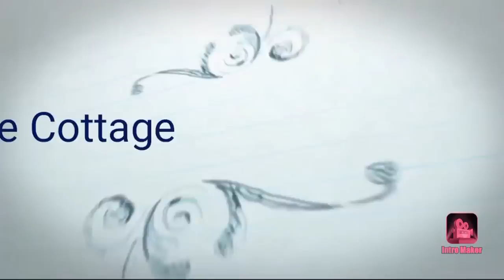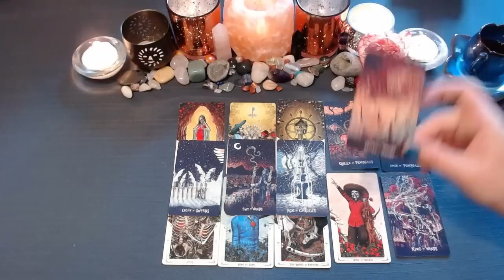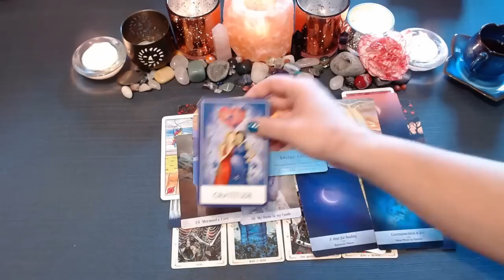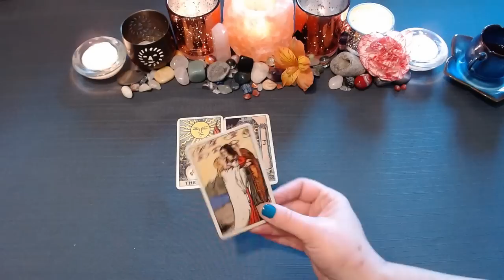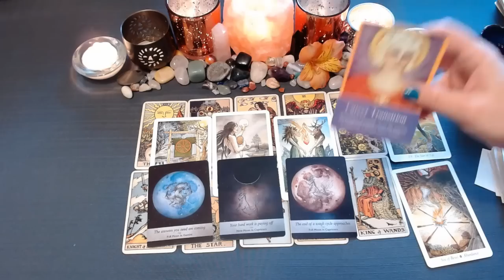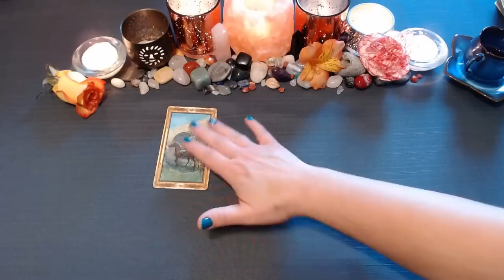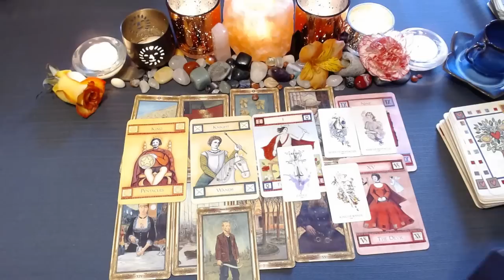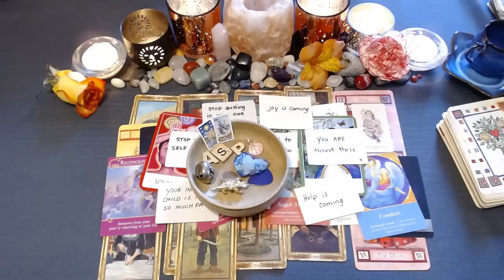⚠️💝✨A MESSAGE YOU NEED TO HEAR RIGHT NOW✨💝⚠️|🔮CHARM PICK A CARD🔮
Spirit has an URGENT MESSAGE that you need to hear today! This TIMELESS pick a card video has a MESSAGE for YOU!🌻

⏳TIMESTAMPS⏳
📍PILE 1) 1:35 carnation
📍PILE 2) 22:32 lily
📍PILE 3) 39:30 rose

God Bless!

Decks Used:
Food Fortunes
Wildwood Tarot
Romance Tarot
BixTarot
Impressionist Tarot
Illumination Tarot